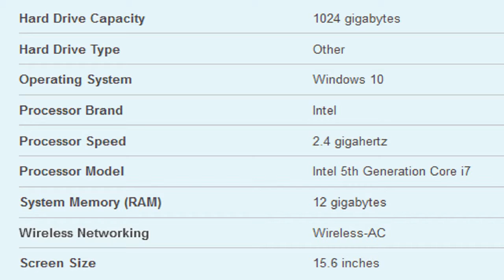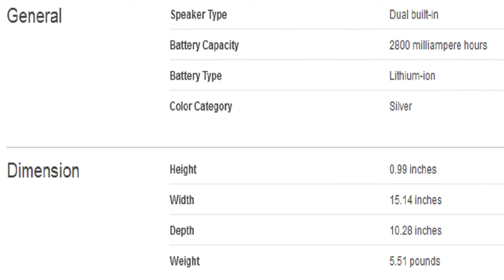HP Pavilion 15.6 Refurbished Touch-Screen Intel Core i7 Laptop Specification [America]